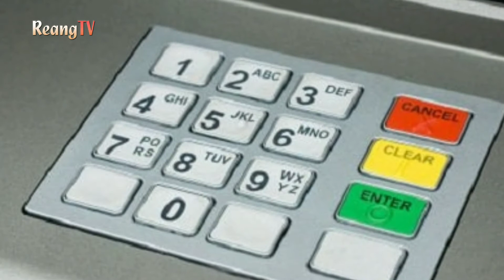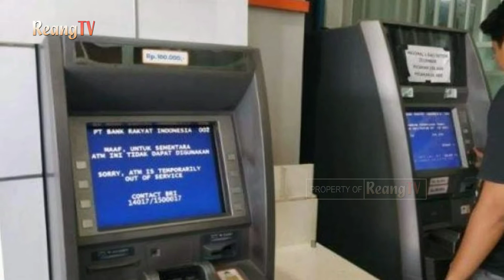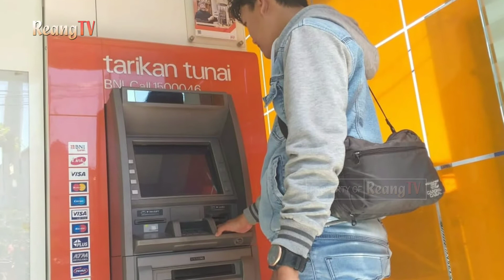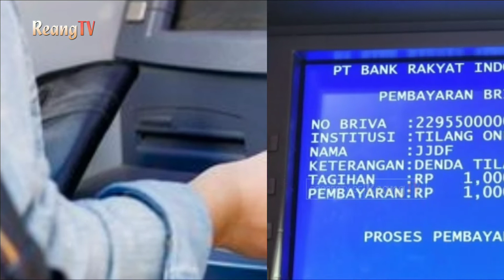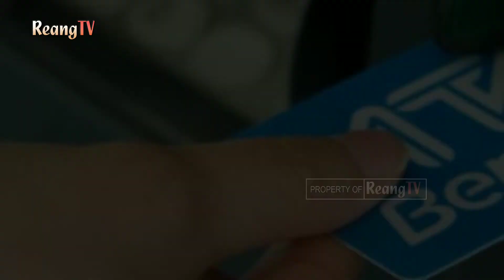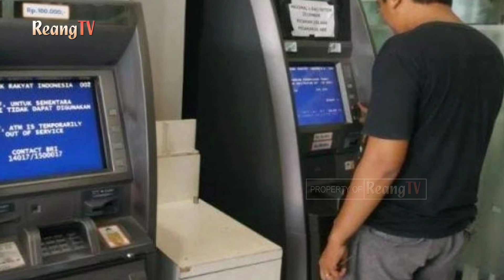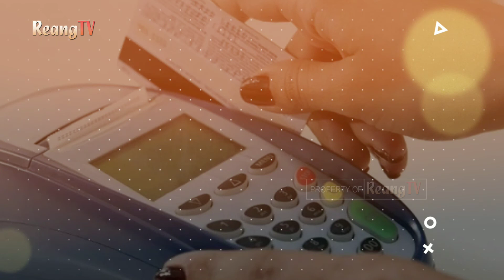Penjelasan Perbedaan Ketiga ATM Perbankan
Berikut penjelasan ketiga ATM Perbankan.